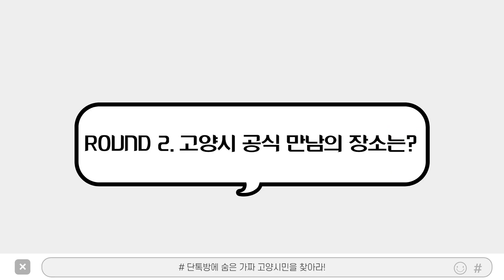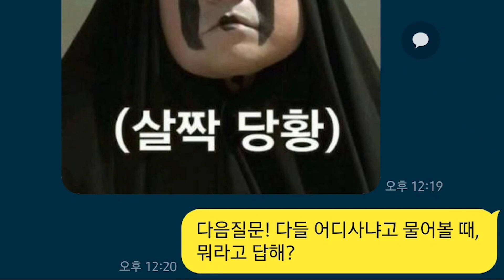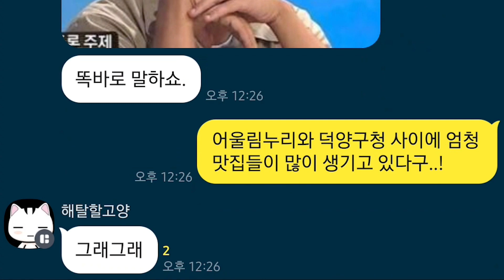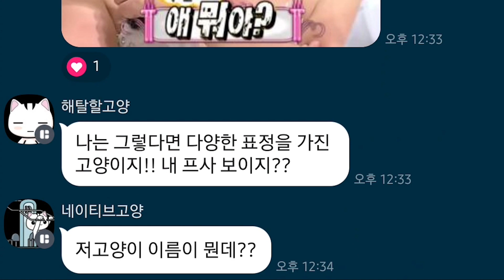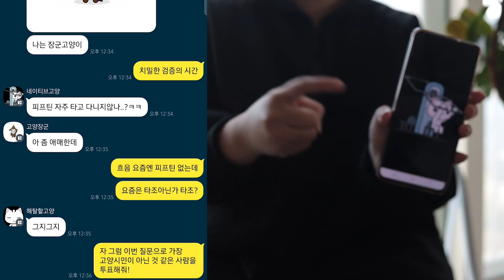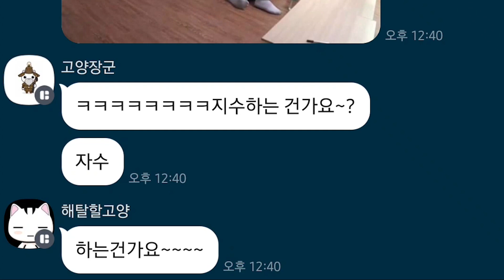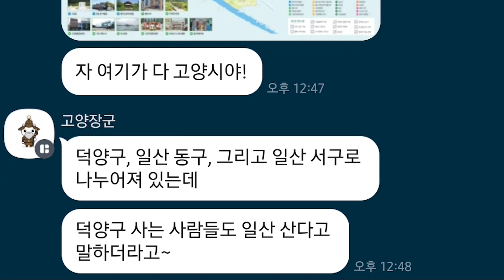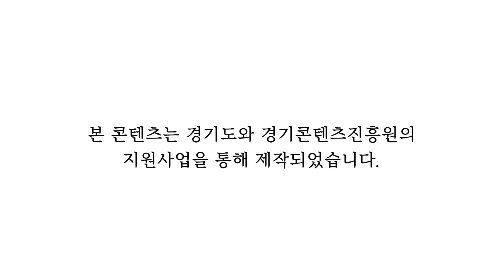고양알림이 단톡방에 숨은 가짜 고양시민을 찾아라!